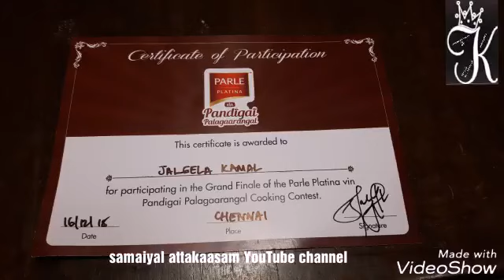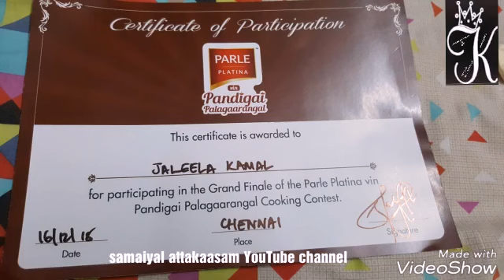My First Live cooking Experience - Sky walk Mall by Jaleelakamal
Parle Platinavin pandikai kaala palakaarangkaL

jaleela"s Kitchen
இனிப்பு,ஹல்வா,பண்டிகை கால பலகாரங்கள்
jaleelakamal you tube channel samaiyal attakaasam